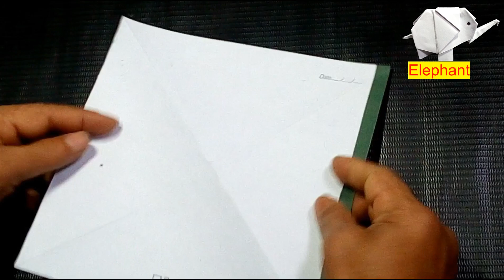How To Make Elephant | Origami Paper Elephant | কাগজ দিয়ে হাতি তৈরি করুন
Dear,
Here you can see all amazing fantastic paper craft. You can easily learn "milton's paper craft" and you can decorate your house, bedroom, office, garden, reading room, rest room. You can learn diy paper craft,
how to make a paper toy
how to make a paper flower
how to make a paper origami
how to make a origami bird
how to make a dagger
how to make a flapping bird origami
how to make a greeting cards
diy fidget toys
diy idea
diy ideas

Love you all. Keep watching the amazing videos. Now I am going to upload a video about How To Make Elephant | Origami Paper Elephant | কাগজ দিয়ে হাতি তৈরি করুন.